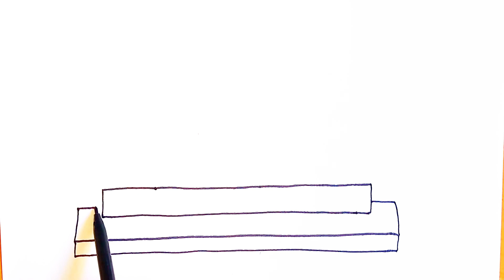Villa drawing, Coloring for kids and Toddlers, Let's Draw and learn together.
Learn to create easy colorful drawings step by step with fun and music.